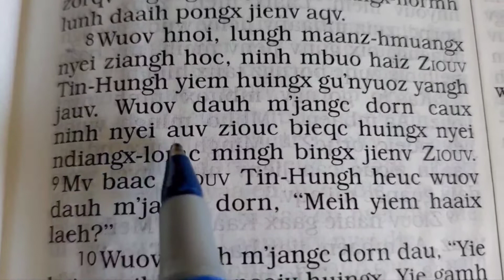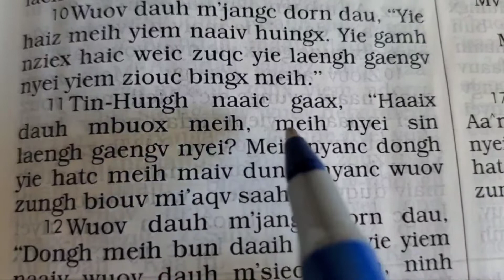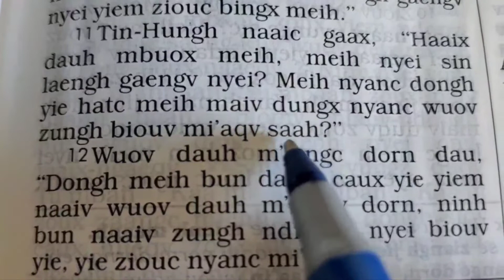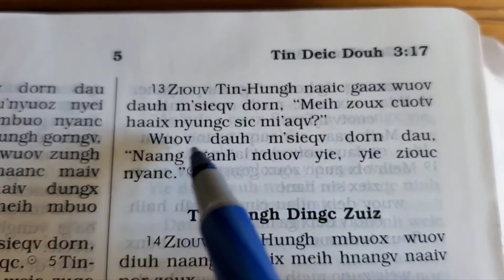Tin-Deic Douh 3:8-13, mienh maiv muangx waac (Iu Mien Bible Genesis 3:8-14)